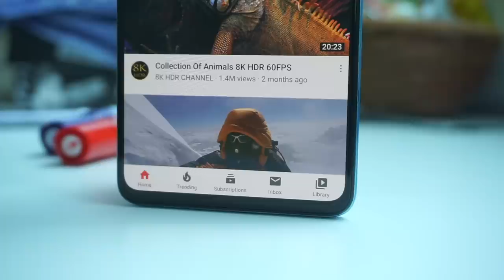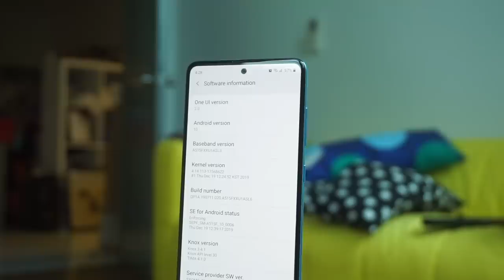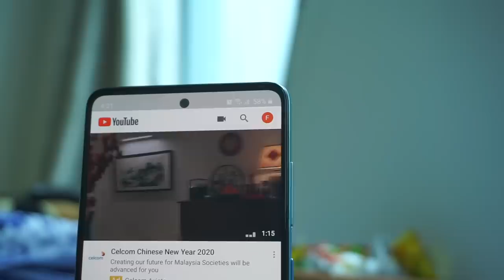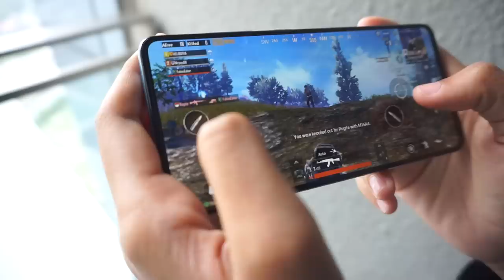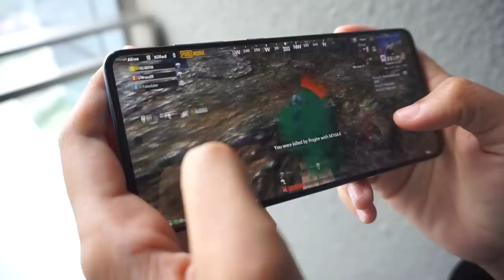Samsung Galaxy A51 - Beli Atau Tidak? (Ulasan)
Samsung telah banyak mengacah mengenai peranti Samsung Galaxy A51 sebagai peranti yang memiliki skrin yang cantik, bateri yang tahan dan sebagainya. Ia memiliki cip pemproses Exynos 9611, 6GB RAM, 128GB storan dalaman. Peranti ini dijangka akan dijual pada harga RM1299